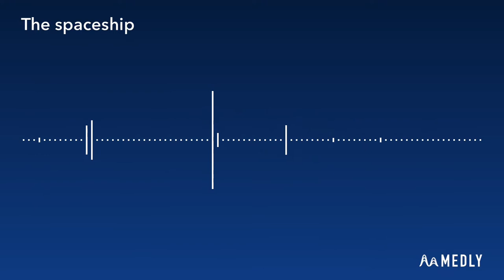Icetunes - The SpaceShip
App used to make all the samples: medly

Check it out. It’s a game where you sequence notes to make samples to make songs